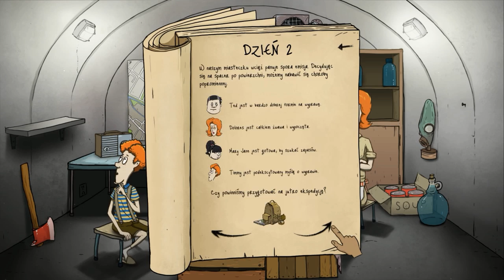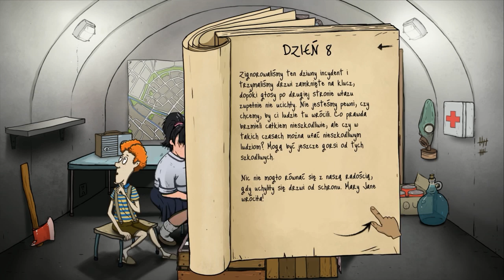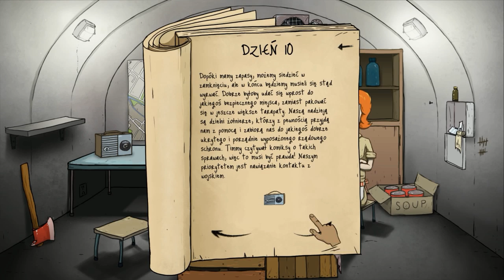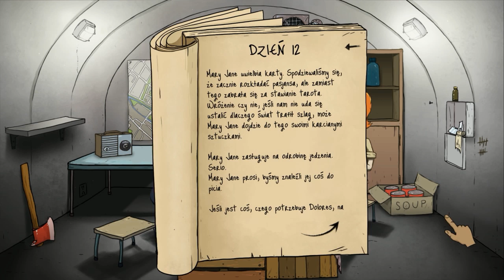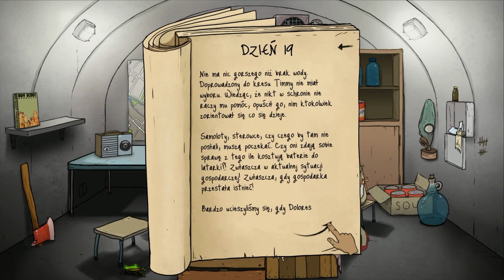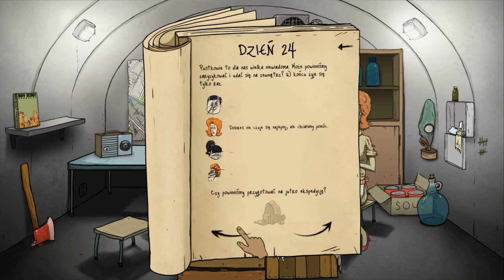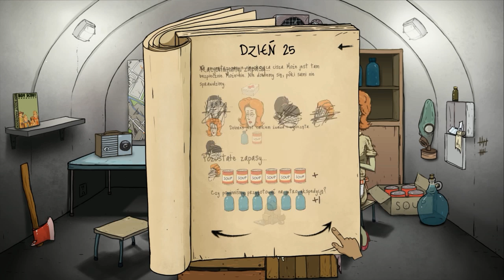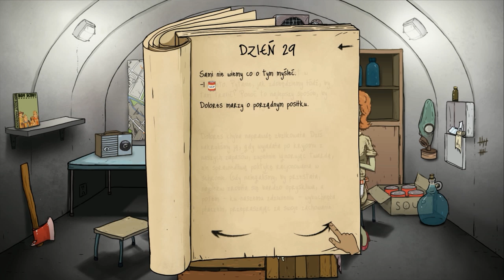Zagrajmy w 60 seconds- [#1] Gramy bez Tedzika :D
Zostaw łapke i suba nie bądź żul!!
Gramy w 60 Seconds Gramy bez Naszego słodkiego Tedzika :)

Piosenki:
Maxx Dance  -  Za Toba Skarbie (Sequence Extended Mix)
Effect  -  W Augustowie (Drinki Z Colą)
Grupa dla widzów: